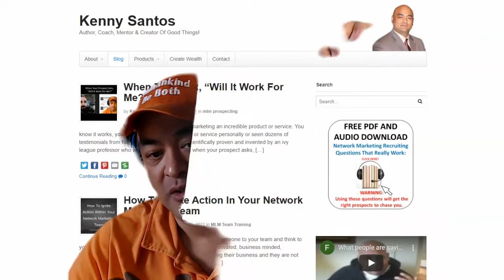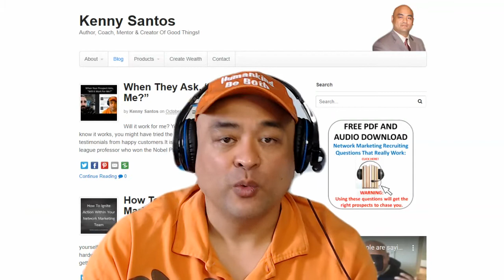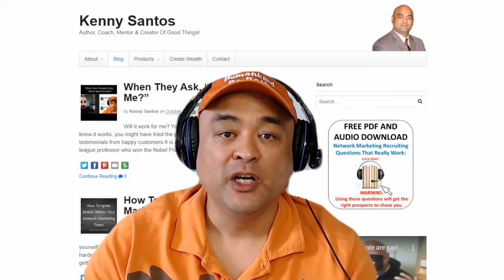4 Ways to Go from Feeling Worthless to Feeling Worthy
Feeling Worthy Is Not Optional

There are so many vital ingredients to success.  Some of the most popular and most talked about are:
1. Having a Why
2. Believing in yourself and
3. Being positive

There are more but one of the most vital and often overlooked one is this:

FEELING WORTHY!

Heads up: I'm offering a free audio mp3 so you can learn 6 Law of Attraction Life Hacks that will allow you to implement the Law of Attraction everyday in an effortless way.

In this video, I will remind you why it is so important to feel worthy and I'll also give you 4 Ways to Go from Feeling Worthless to Feeling Worthy.

If so, I would greatly appreciate it if you commented below and shared on Facebook.

Related Post
What True Faith Really Looks Like
How To (Finally) Get Your Your Wishes Granted And Prayers Answered

P.S
Learn 6 Law of Attraction Life Hacks that will allow you to implement the Law of Attraction everyday in an effortless way for free right